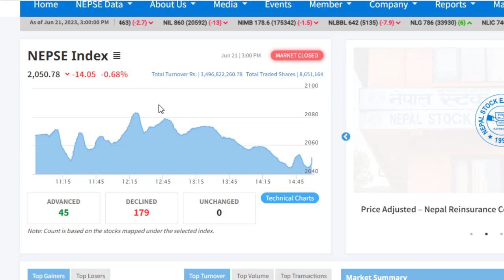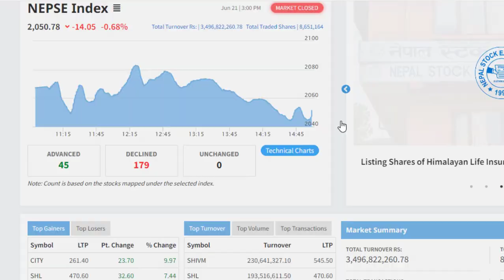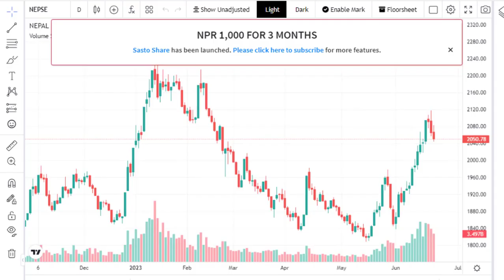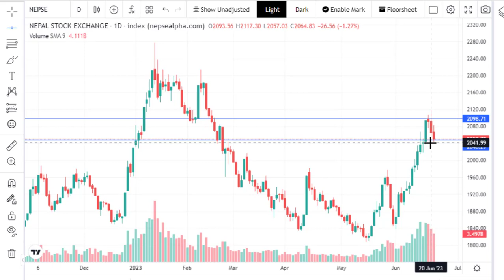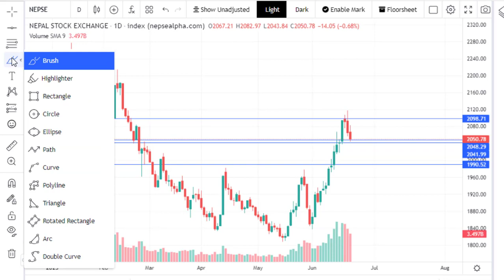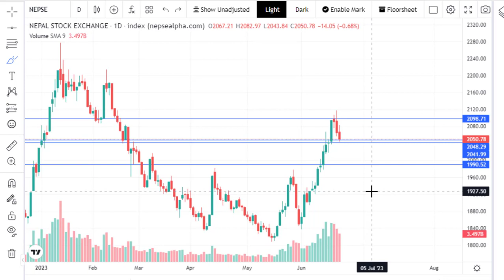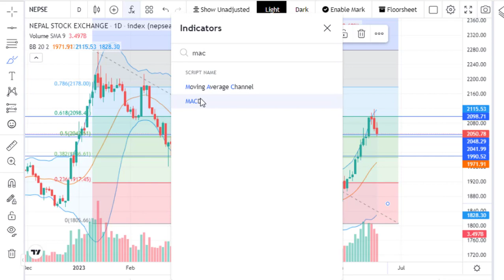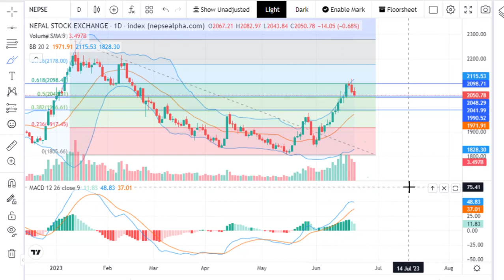NEPSE करेक्सन सकिएको हो ? अब 2200 को यात्रामा NEPSE। DAILY NEPSE UPDATE। LAGANI SANSAR ।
1 INFO HUB NEPAL